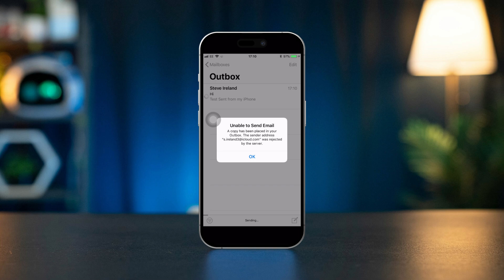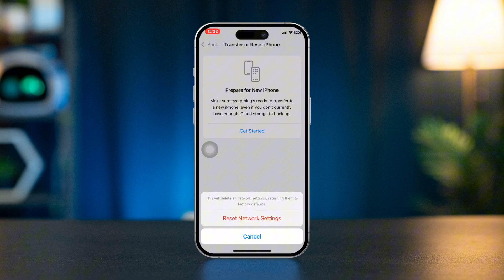How to Fix Unable to Send Email on iPhone | Cannot Send Email From Apple Mail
If you cannot send mail from your iPhone you may need to properly fix it from your iOS Mail settings. Luckily, This video shows how to solve this mail server issue on your iPhone and get your mail running properly once again. When Emails are not going from your iPhone you will be disconnected from your required places and face unwanted issues. unless your iPhone is able to transfer email in due time, you can even miss important deadlines which may lead to missed opportunities.

So you just follow along with my fixes and hopefully, get this error thrown out of your phone by the end of it!

00:01- Video Intro
00:12- Solution 1
00:40- Solution 2
01:01- Solution 3
01:25- Solutions End